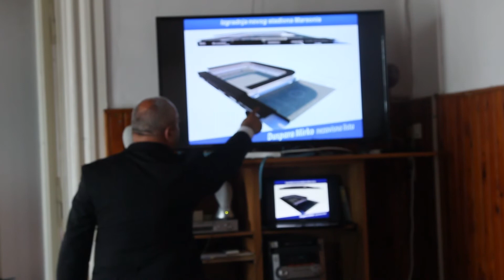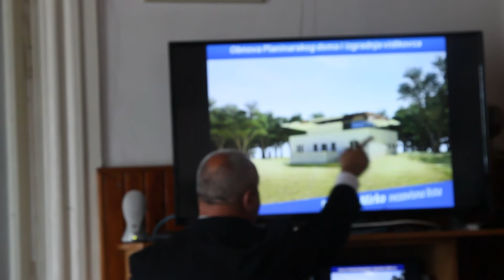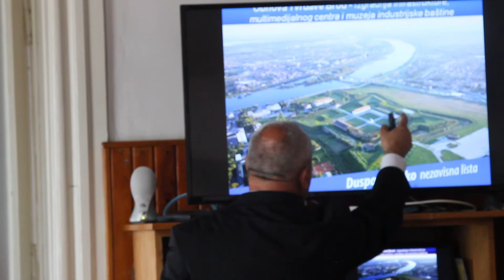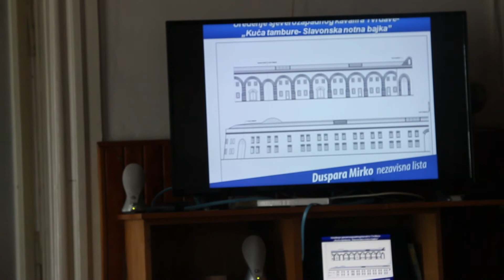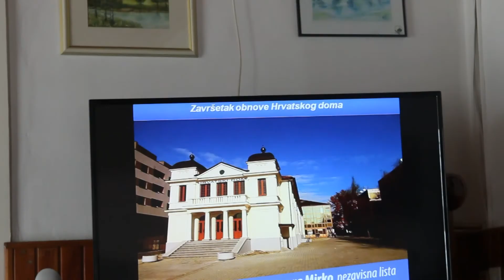MIRKO DUSPARA PROGRAM 08052017